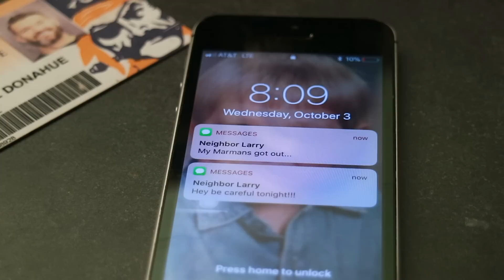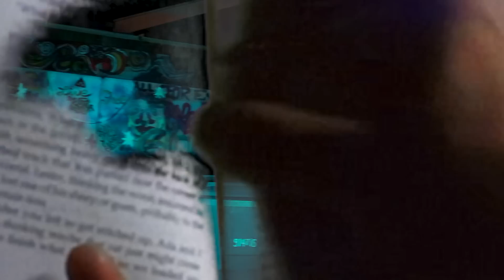Distractor - I'm Mad (Official Video)